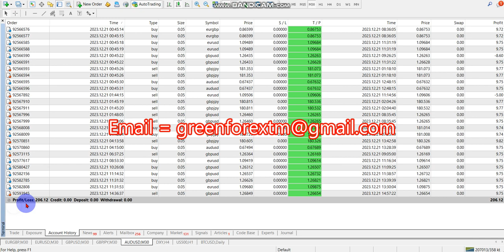Yesterday Forex robot software auto trading EA Trading Bot 2023 12 21 Profit video proof